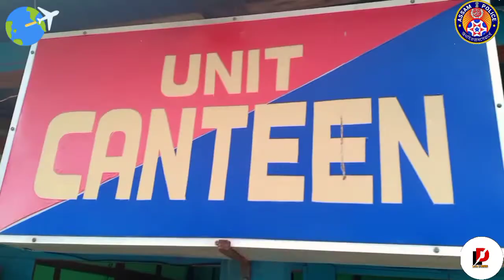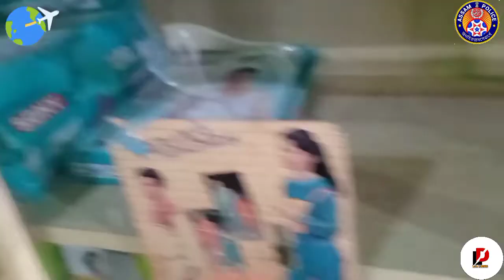Assam Police Battalion Unit Canteen Visitঅসম আৰক্ষী বেটেলিয়ন ইউনিট কেণ্টিন ভ্ৰমণ armycanteen 🙏 🙏🙏🙏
video is For education purpose Only. copyright Disclaimer Under section 107 of the copyright Act 1976, allowance is Made for "fair use " for purposes such as criticism, News reporting, teaching, scholarship, and research.

Instagram.com/armaan__malik_____

Let's Discuss

From. Northeast (Assam) Haflong.